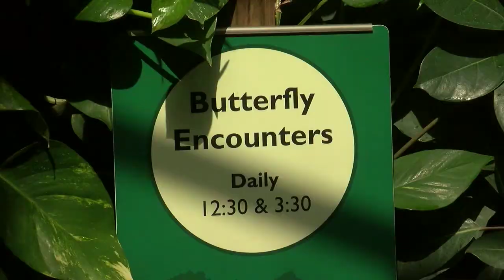New Butterfly Pavilion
Russell Haythorn
Jacob Curtis